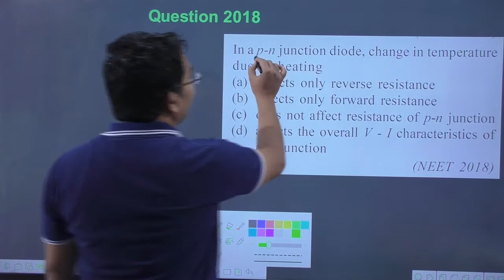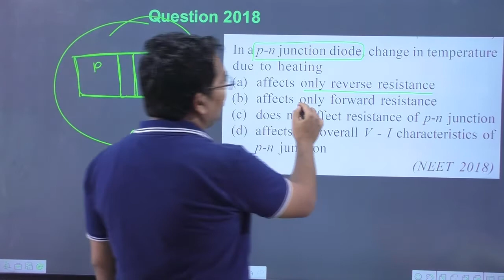In a p-n junction diode change in temperature due to heating I neet pyq on semiconductor